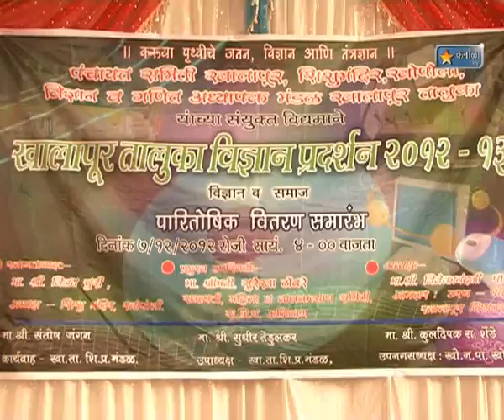Karnala Tv News 8 Dec 2012 Khopoli Paritoshik Vitran